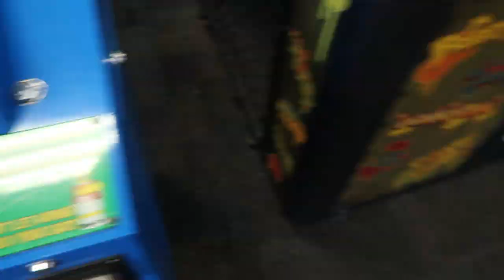SURPRISED HER WITH CHUCK E. CHEESE'S! *cuteness overload*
Ella had a dentist appointment and did so good, so we decided to surprise her with her FIRST VISIT TO CHUCK E. CHEESE!